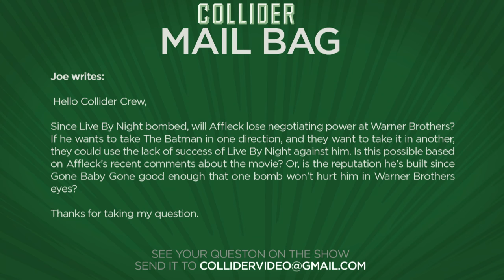Final Logan Trailer, New Power Rangers Trailer - Collider Movie Talk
On this episode of Collider Movie Talk (January 19th, 2017) John Campea, Jeremy Jahns, Kristian Harloff, Michael Rapaport, Natasha Martinez and Wendy Lee discuss the following:

-Final Logan trailer released

-Sony confirms Miles Morales Animated Spider-Man movie

-Harry Potter producer David Heyman to remake Japanese Manga Attack on Titan

-John Wick Chapter 2 clip released

-DJ Caruso wrote a GI Joe 3 that included Transformers

-The Batman

-Transformers Reboot

20th Century Fox has released the final Logan trailer online. The story of Hugh Jackman‘s last outing as Wolverine has been the driving force behind the highly anticipated film and with this final trailer, it looks like fans will be getting a proper send off. Not long now as we await Logan to hit theatres on March 3, 2017.

During a presentation by Sony Pictures Animation for their upcoming film slate, details for their Untitled Animated Spider-Man Project were finally revealed. In addition to the confirmation that the project would be a stand-alone feature, it’s now official: Miles Morales is coming to the big screen. Written by Phil Lord and executive produced by Lord and Chris Miller, the Miles Morales led Spidey film will be directed by The Little Prince’s Bob Persichetti and Rise of the Guardians’ Peter Ramsey with a release date set for December 21, 2018.

Deadline reports that Warner Bros. is in negotiations to acquire feature film rights to the Japanese manga Attack on Titan, tasking Harry Potter and Fantastic Beasts super-producer David Heyman to produce. Attack on Titan takes place in a distant future where the last remnants of the human race live behind a massive wall that is built to protect survivors from skyscraper-sized monsters known as Titans. No other details have been confirmed and a release date has not been set.

Lionsgate has unveiled the first clip from John Wick: Chapter 2, revealing Keanu Reeves’ John Wick with a canine companion along for the ride. One half of the original directing team returns in Chad Stahleski, with the story finding the assassin once again coming out of retirement as a former associate plots to take over the international assassins’ guild. John Wick: Chapter 2 also stars Laurence Fishburne, Ruby Rose, Bridget Moynahan, and Ian McShane and opens in theaters on February 10th.

During an IMAX screening of xXx: The Return of Xander Cage, director D.J. Caruso revealed to Collider’s Steve “Frosty” Weintraub that he had entered talks to direct a third GI Joe movie back in 2015. Though the talks ended up stalling, and Caruso went on to helm xXx, he did try and mount a very different GI Joe movie, one he revealed would include the Transformers.

MAIL BAG